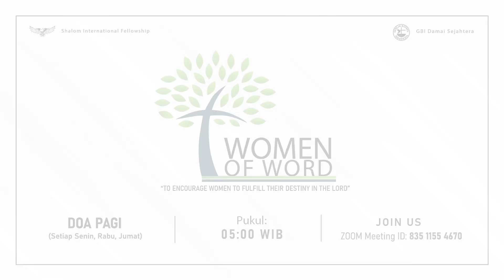Revolusi | Ibadah 3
Setiap hari Minggu pukul 08.00 WIB (Bahasa Inggris), 10.00 WIB (Ibadah Raya), dan 15.00 WIB pm (Ibadah Ketiga).

Ibadah Kamis (Pertengahan Minggu) 19.00 WIB.